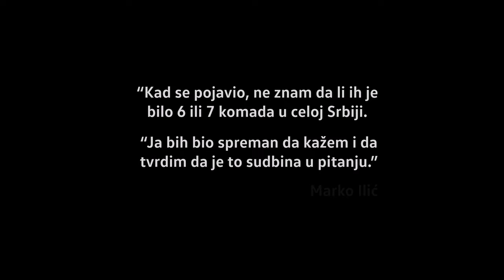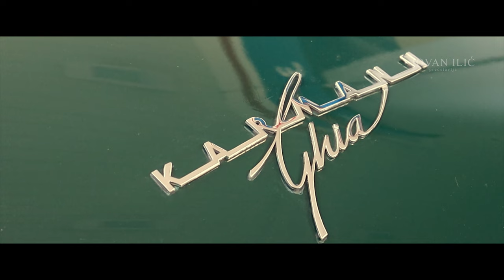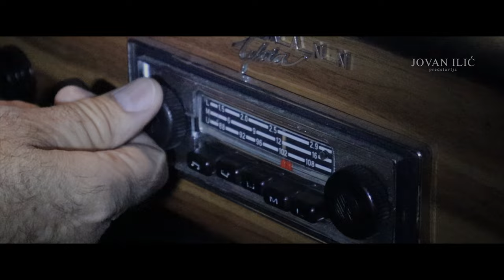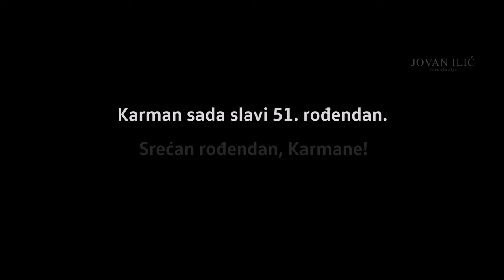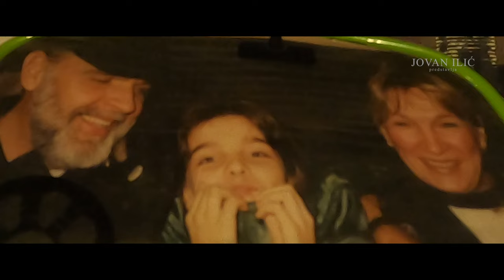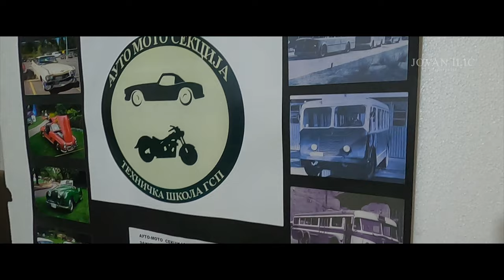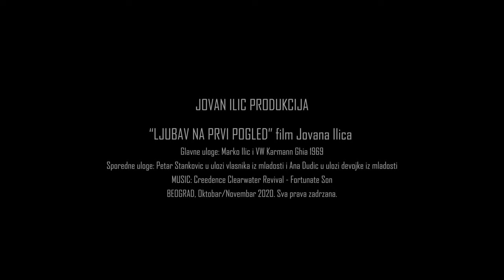1969 Volkswagen Karmann Ghia - Ljubav na prvi pogled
Neverovatna priča o nesvakidašnjoj igri sudbine i ljubavi na prvi pogled vlasnika Marka ilića i automobila Volkswagen Karmann Ghia proizvedenog 1969. godine.

Koja je Vaša priča? Da li još neverovatnija od Markove?

Sadržaj filma:
0:00 - Intro
0:52 - Uvodna priča
4:20 - Istorija modela VW Karmann Ghia
7:56 - Saznanje da je to taj automobil
12:19 - Vožnja
14:24 - 50. rođendan
15:16 - Oldtajmer klub + VW Buba
16:34 - Porodica u oldajmer svetu
18:29 - Saobraćajni fakultet, profesor
19:17 - Završna priča

Vlasnik automobila:
Marko Ilić

Produkcija:
Jovan Ilić

Milošu Lukiću i Arsenu Vranješeviću veliko hvala na pomoći tokom snimanja.

Lokacije snimanja:
Senjak, Most na Adi, Novi Beograd, Voždovac.

Ovaj film i ceo kanal nije sponzorisan, u potpunosti je neprofitabilan i snimljen je iz ličnog budžeta.
Ukoliko želite da bilo kakvom donacijom podržite rad kanala i dalje projekte,

Svaka donacija je dobrodošla i biće iskorišćena za podizanje kvaliteta video snimaka na budućim projektima.

Snimano u Oktobru i Novembru 2020.